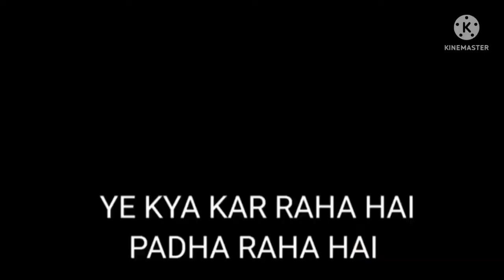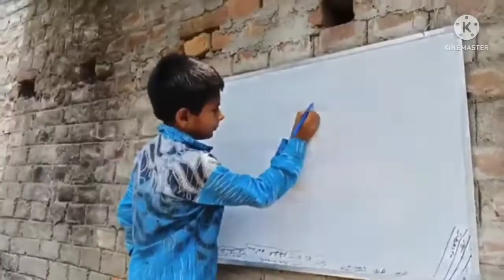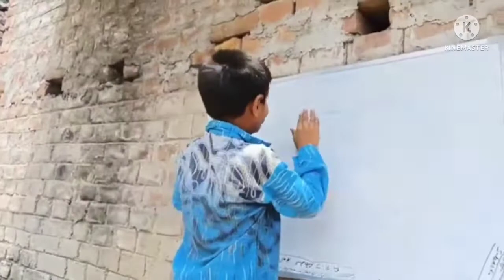Sonu Kumar Bihar Dream IAS !! Ban Gaye Ab Bloger !! UpToDaTe972 Funny Mems Video 😂😀!!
Uptodate972 Daily funny videos clips 😂😂

this video only for Funn plz I don't hate for Sonu Kumar really I'm proud of Sonu this people very intelligent and best wishes for Sonu.